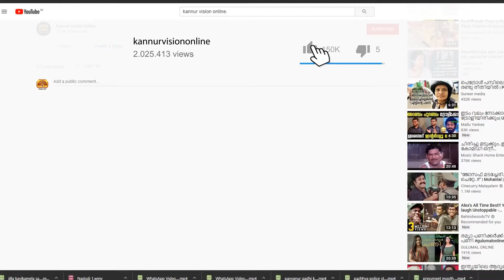കേരളം ഭരിക്കുന്നത് കെ എസ്ആർടിസിയെ പോലും മുന്നോട്ട് കൊണ്ടു പോകാനാവാത്ത സർക്കാരെന്ന് ഉണ്ണിത്താൻ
കേരളം ഭരിക്കുന്നത് കെ എസ്ആർടിസിയെ പോലും മുന്നോട്ട് കൊണ്ടു പോകാനാവാത്ത സർക്കാരെന്ന് രാജ്മോഹൻ ഉണ്ണിത്താൻ എംപി . വാഗ്ദാനമല്ലാതെ ഇവിടെ ഒന്നും നടക്കുന്നില്ല.